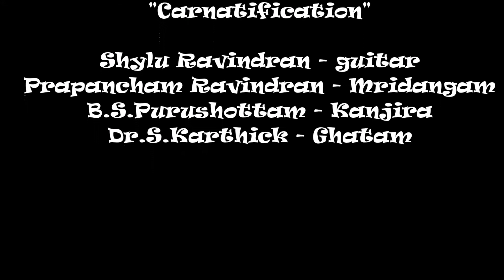Guitar Shylu - venkatachalanilayam - Sindubairavi - Adhi - Purandaradasar - Carnatic Guitar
"The carnatification", a carnatic musical presentation on a electric guitar is what makes the album entirely different from the others in the market. The  carnatification is nothing but CARNATIC MODIFICATION . The album is filled with pure essence of carnatic music of highest order, comprising of high standard and popular krithis by the greats such as muthuswamy dikshidar, thyarajar, periyaswamy thooran , patnam Subramaniayam Iyer, madurai mani Iyer and purandaradasar. And as a highlight have my first composition too, a peppy ragamalika number.

                   THE UNIQUENESS

               The album is distinctly unique for the style of playing with double octaves , harmonies, and artificial harmonies and highly grooved swara sections which are completely new to the audience of carnatic. . I LL assure it to be a youth favorite because of the electric guitar factor and the recording quality and the brand names in the album.

              BIG SHOTS IN THE ALBUM

            THE CARNATIFICATION  has some real big names who are currently at the peak in the carnatic feild. I have been accompanied by my dad and percussion maestro Prapancham Ravindran on the mridangam , kanjira maestro B.S.Purushottam and hugely reputed DR.S. Karthick on the Ghatam. The 3 rhythm heroes have provided some brilliant grooves with the electric guitar , thus making it sound epic.